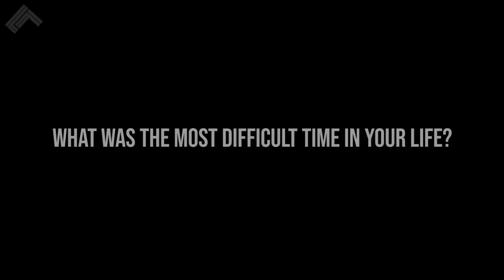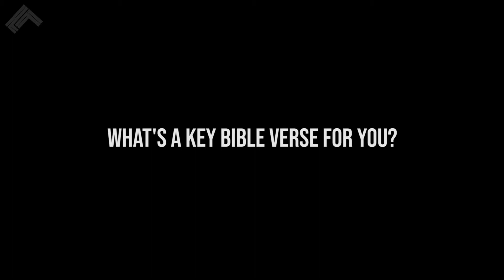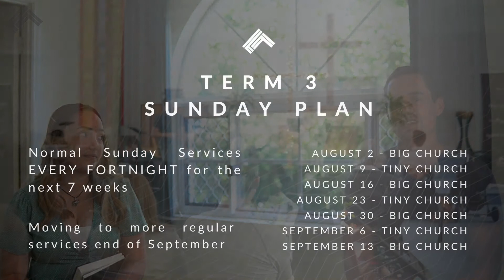Sunday 23 August 2020 - The Invitation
Come and join us as we we share in worship and devotion. Pastor Dan Sweetman is bringing the sixth instalment in a series on "Apprentice - Don't settle for Christian", titled The Invitiation.